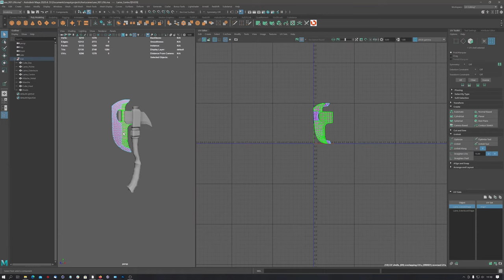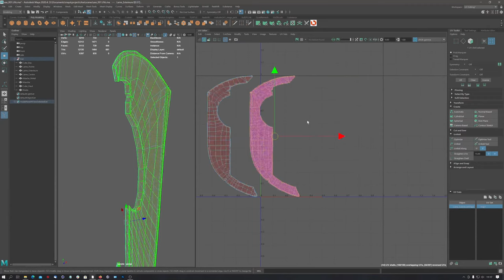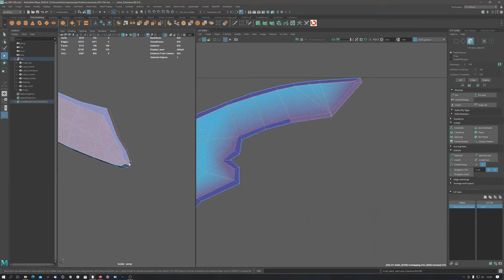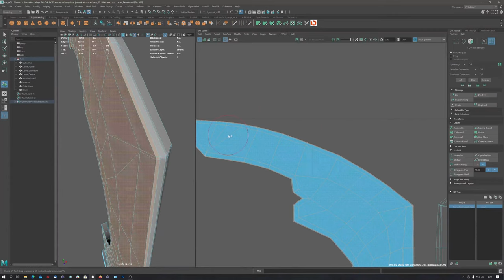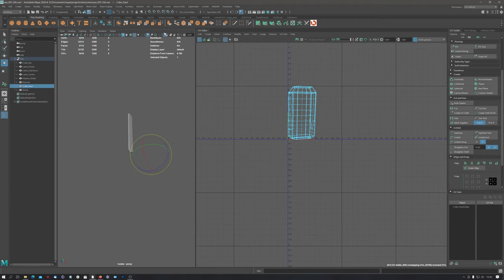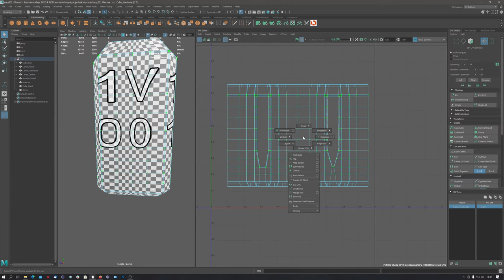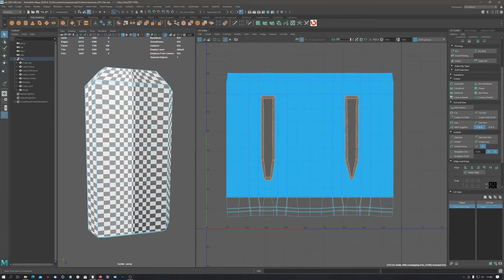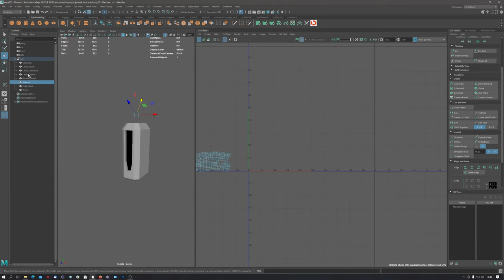Tutorial MAYA // Hache/Axe Projet // Les UVs ( dépliage ) // ( Partie 02 )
Dans cette seconde partie, je vous propose de vous initier aux bases du dépliage des UVs sur Maya à travers la mise en volume d'un superbe concept de Hache de Becca Hallstedt, Concept Artist @ Wild Blue Studios.

Pour les utilisateurs de Maya !! :
Maya n'étant pas mon logiciel de prédilection ( Cinema 4D !!), j'espère que vous ferez preuve de patience et de tolérance et excuserez mes éventuels problèmes de terminologie ou mes erreurs et mes mauvais réflexes dûs à mon manque de pratique.. Ce tutorial est une excellente façon de pratiquer un peu plus ! N'hésitez pas à me partager vos critiques, votre avis, d'autres méthodes..

On enchainera sur ZBrush, ensuite, un petit passage dans Substance Painter et rendus finaux sur Arnold et sans doute Redshift que je maitrise un peu plus..

Voilà le programme.. J'espère qu'il vous plaira !

Partagez vos savoirs et méfiez-vous de la bétise !!